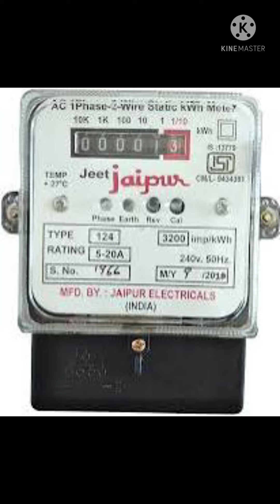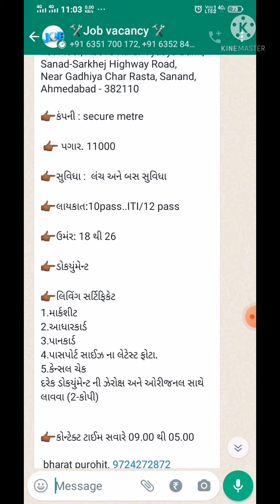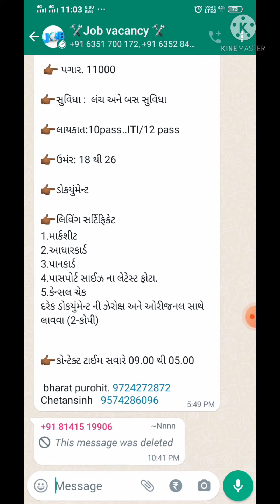Secure Meters Limited sanand & Pearl Precision Products Pvt. LTD Iti ...10th 12th pass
TIMESTAMPS:
[00:00] How to Apply
[01:30] company details
[03:00] Salary
[04:15] interview date and time
[05:30] benefit
[06:00]  official website

Our channel is about [job Update].

🔥Youtube video 🔥

👉🏾કોન્ટેક્ટ ટાઈમ સવારે 09.00 થી 05.00

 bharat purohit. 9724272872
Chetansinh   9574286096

Adani job vacancy in Ahmedabad
Adani job vacancy 2021
Adani Jobs in Pune
Adani Job Vacancy in Ahmedabad Airport
› adani-jobsMaruti Suzuki Vacancy for ITI,
Maruti Suzuki Recruitment 2021 Apply online Diploma,
Maruti Suzuki Recruitment 2021 Apply online ITI,
maruti suzuki campus, iti,
Maruti Suzuki Recruitment Diploma fresher,
Maruti Suzuki Company job vacancy,
Maruti Suzuki company job vacancy Gurgaon,
Maruti Suzuki vacancy contact Now,

Secure Meters Sanand

Secure Meters company profile

Secure meter customer care number

Secure Meters wikipedia

Secure Meters Sanand address